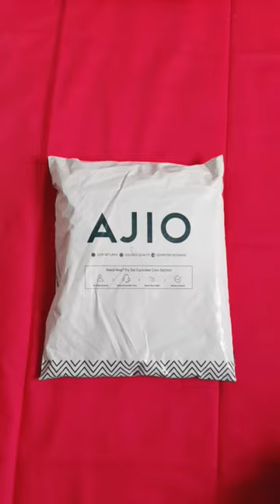AJIO mini haul. Fig scarf and stole under 150/